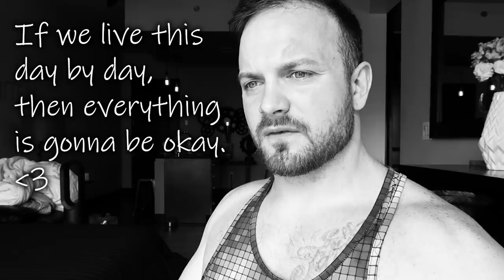How a Wheelchair User Prepared for Quarantine.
Follow me around for the day and see how I prepared for isolation quarantine as a wheelchair user and how i'm keeping my mental and physical health in check while social distancing.